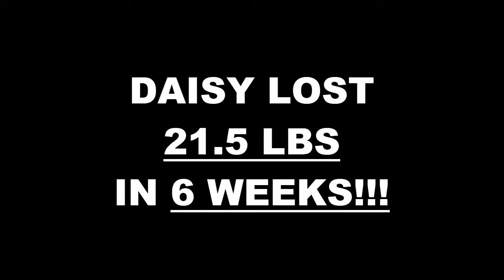Oceanside Fitness 6 Week Challenge Results - Daisy Molano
We will now check the result of Daisy's 6 week weight loss challenge!